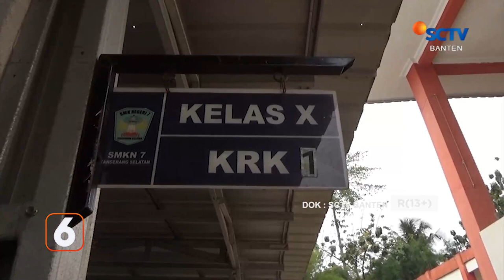Ruko dan Lapak Terbakar, Kebakaran Diakibatkan Korsleting | Liputan 6 Banten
Liputan 6 Banten, 25 September 2023 Part 1